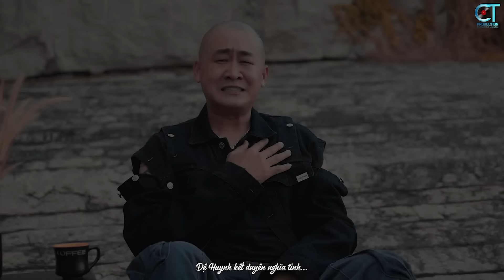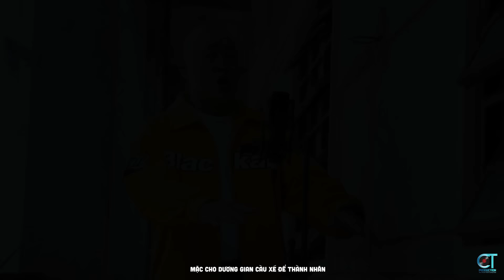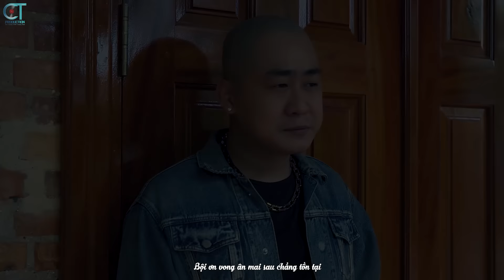Đứng lên bạn ơi khó khăn đừng lui - BẠN CÓ TÌNH TÔI CÓ NGHĨA | LK ĐOÀN LÂM NHỮNG BÀI VỀ ĐỜI HOT 2024